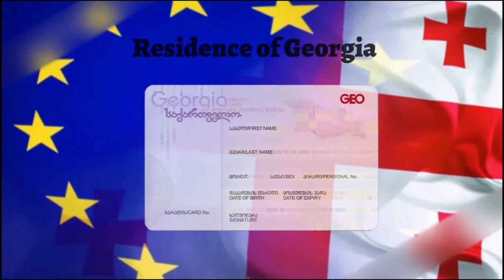Greenline Group Educational Agency - Bachelor of Pharmacy at CIU in Georgia